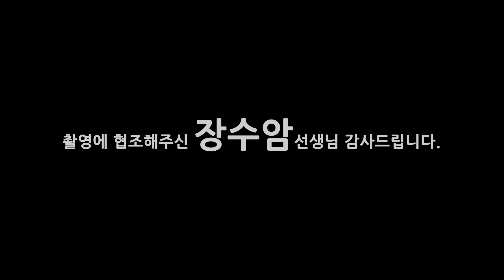(용한점집) 100%리얼 갓 신내린 애동제자에게 송대익 사주만 제공한다면 어떻게 될까~~?! [점점tv정주행하기]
★★★★ 장수암 선생님의 채널이 궁굼하다면??★★★★
                            ↓↓ 아래로 이동 ↓↓